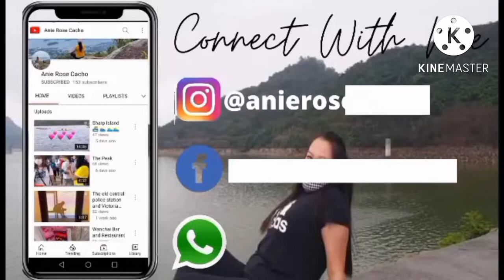Victoria Park, Where The Indonesians Hanging Out Every Sunday and Holidays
Victoria Park, The Place Where The Indonesians
Hang Out! Every Sunday and Holidays Located in Causeway Bay.